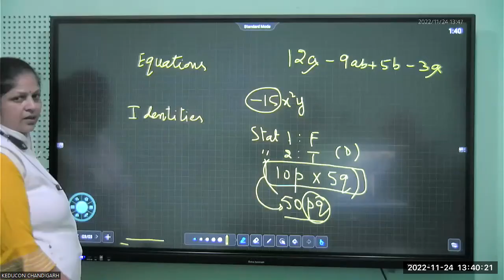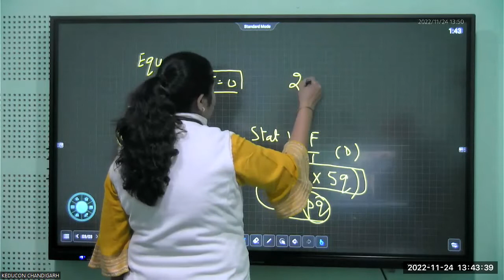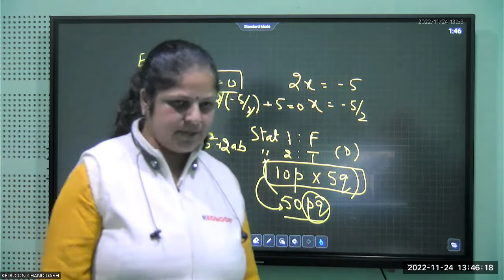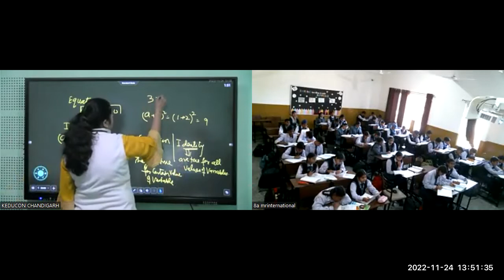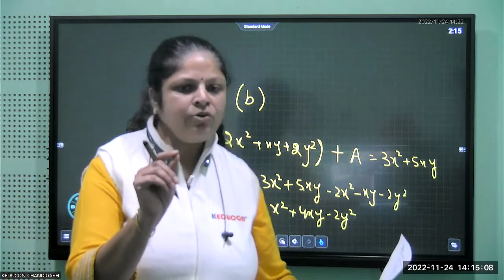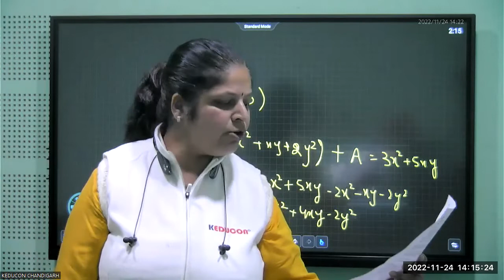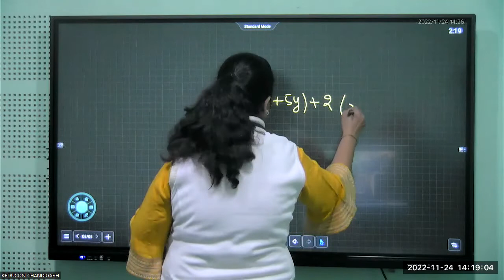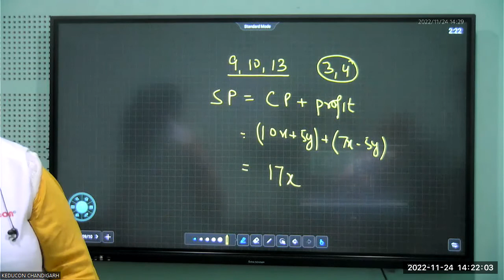MR Intl. Maths 24.11.2022